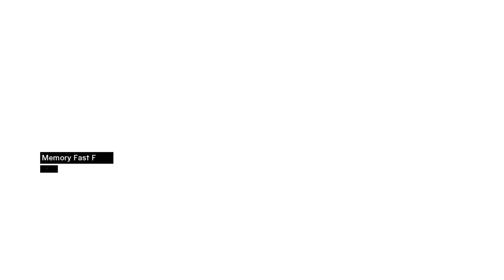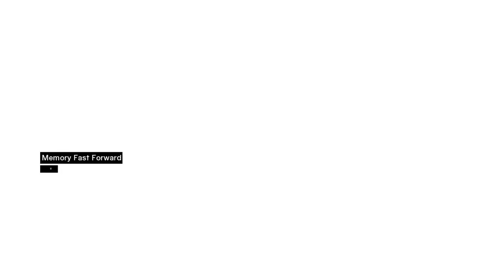WILLIAM PLOTS AGAINST THE CROWN! | Assassin's Creed Lets Play (Part 6)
In this video, we will be taking out William who was plotting against King Richard.